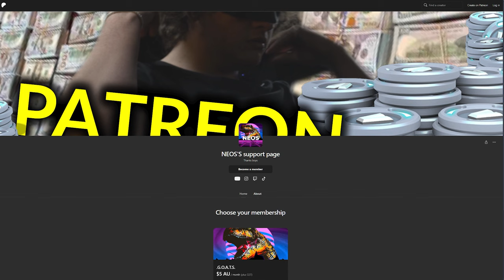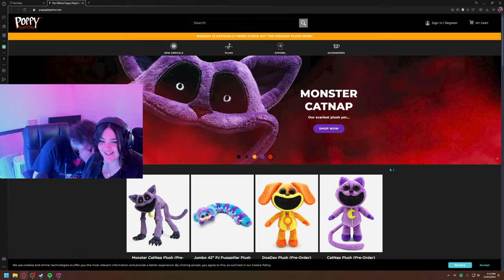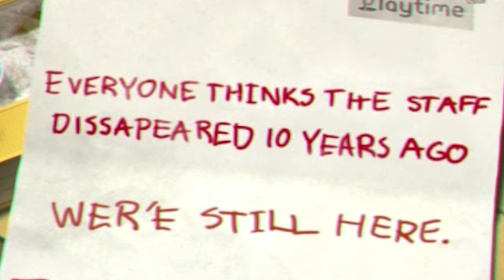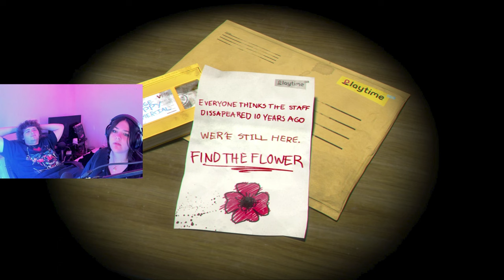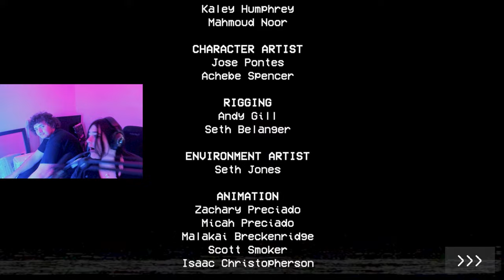MY GIRL FRIEND HATES ME NOW.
Comment if we should play chapter 2, I'll have to beg her 😢